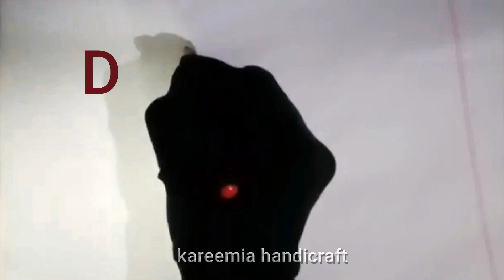How to draw a flag using the alphabet "D"/flag drawing#drawingdrawing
Brazil Nepal Colombia Türkiye Iraq Nigeria Morocco Kenya Sri Lanka #
Philippines